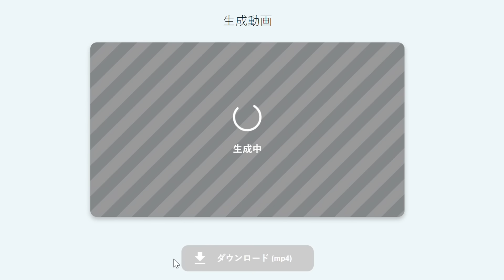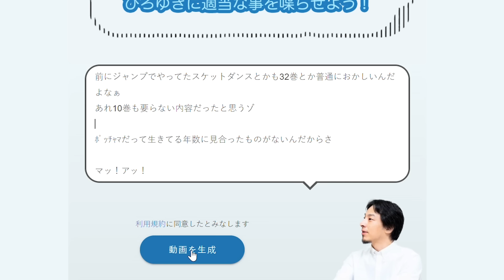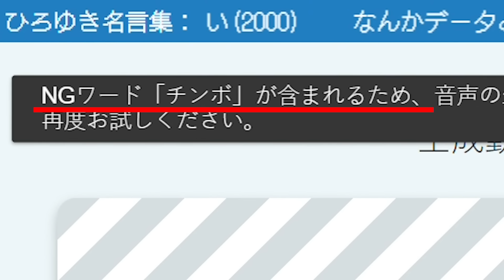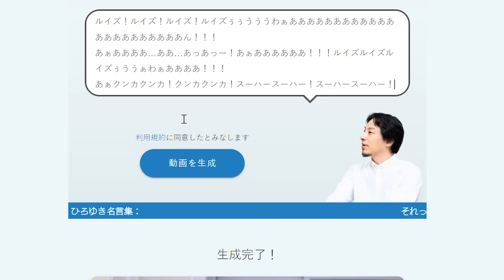バキ童が愛する2chコピペ×ひろゆきが面白すぎる【おしゃべりひろゆきメーカー】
企画：馬肉かなめ

目次
0:00 OP
1:03 AIひろゆきにコピペを読ませよう